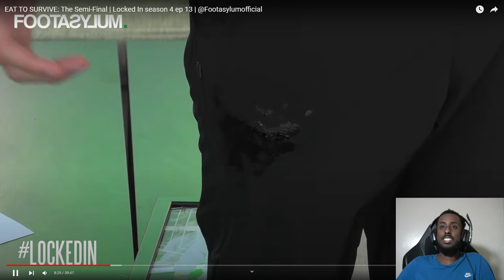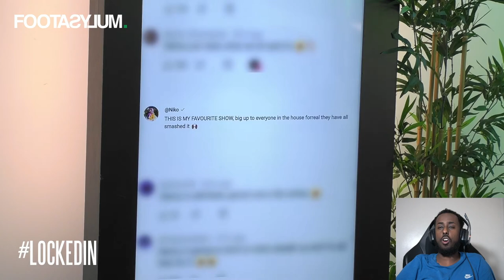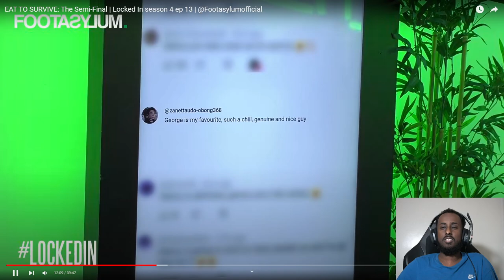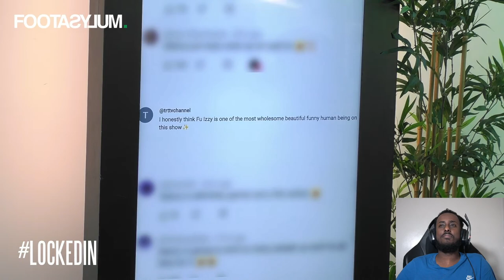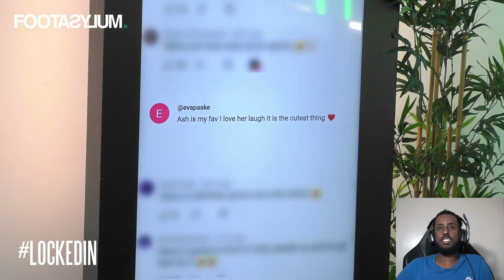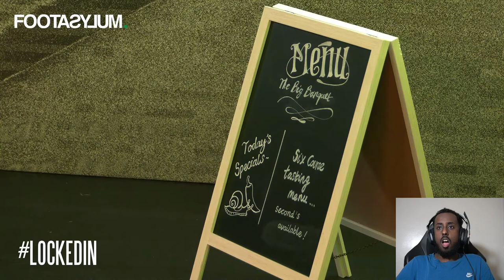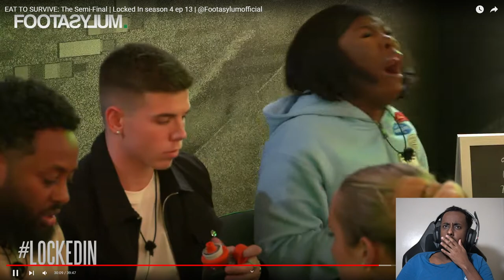Reacting To Locked In Season 4 Episode 13 - EAT TO SURVIVE: The Semi-Final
10 creators living together, competing against each other - things are going to get messy.

Locked In season 4 ep 13
EAT TO SURVIVE: The Semi-Final

EAT TO SURVIVE: The Semi-Final | Locked In season 4 ep 13 | @Footasylumofficial

My PC Specs:
RTX 3080
AMD Ryzen 5 5600X
32gb Ram